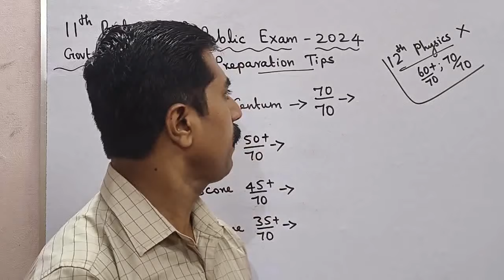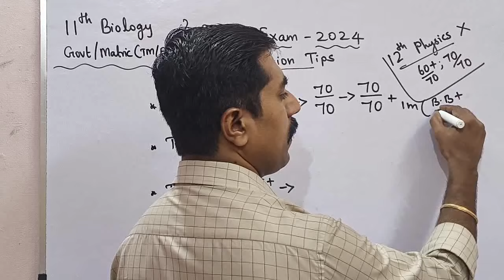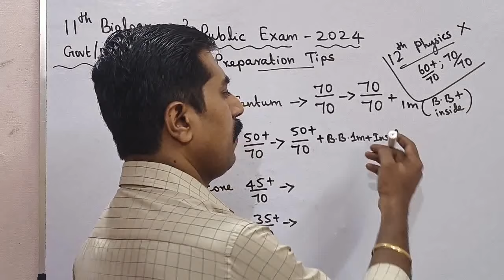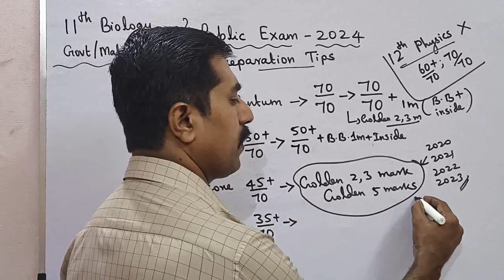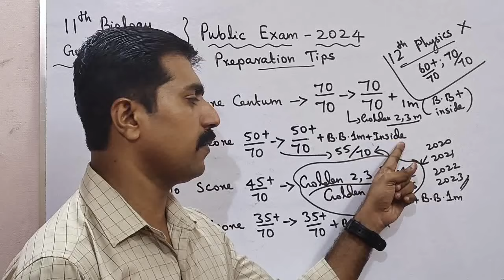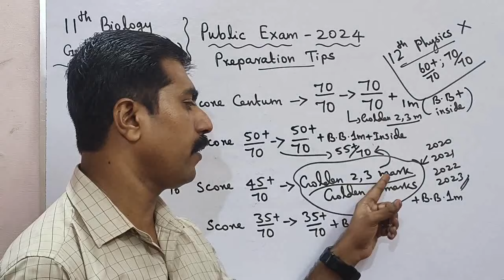11 Biology|Preparation Tips 🔥|Best Video|Toppers|Average Students|Public Exam 2024|sky physics